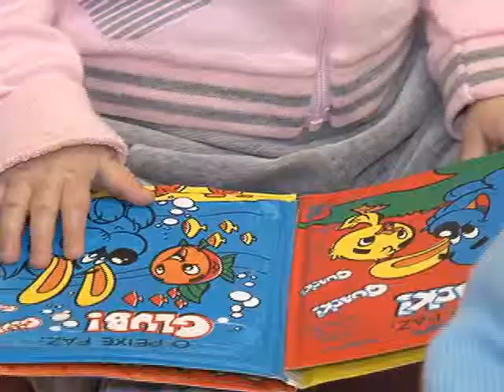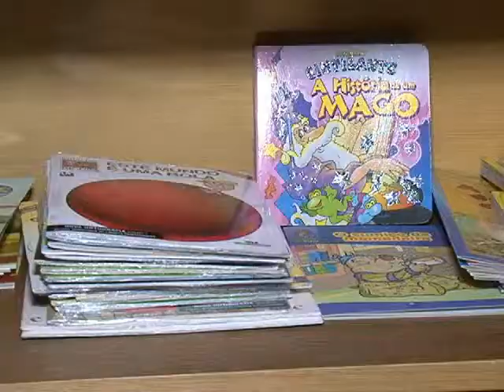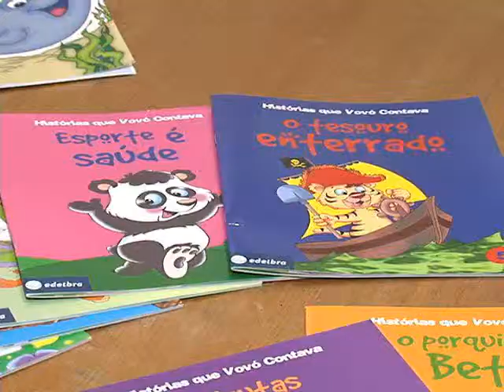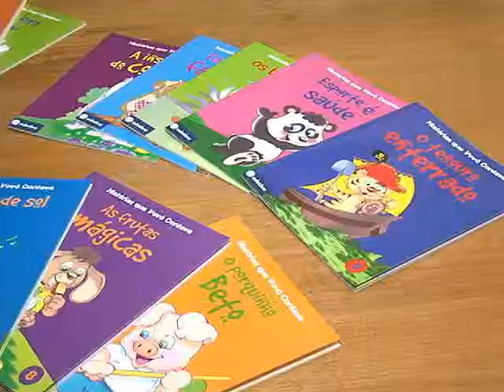TV Feevale - TV Feevale Notícias - Filhos - Literatura para Bebês